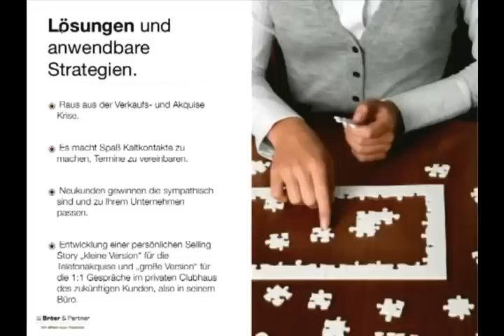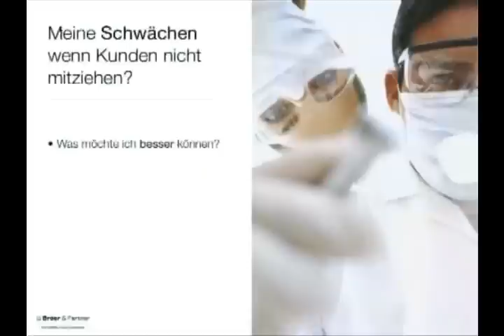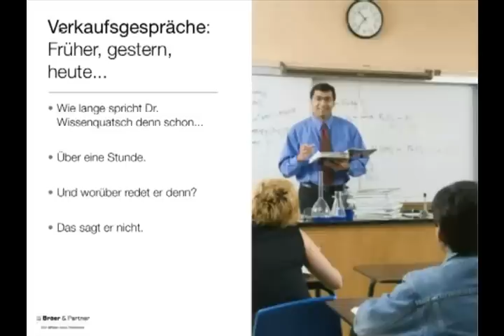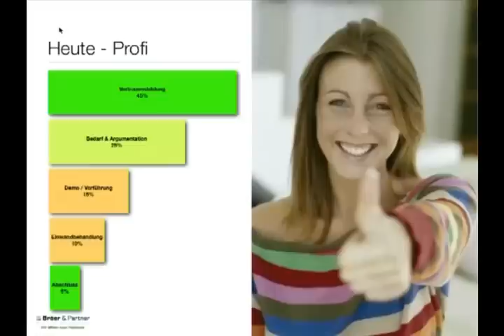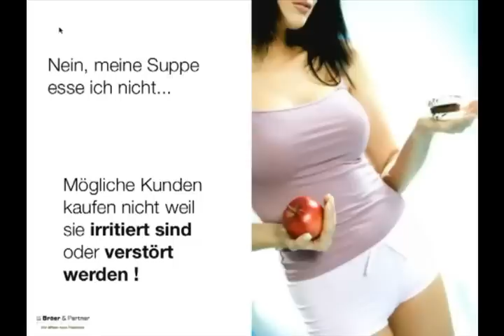Bröer in Action - Teil 12 - Raus aus der Akquise-Krise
Holger Bröer über sich selbst:

Ich bin Talentfanatiker, Mentor und Visionär. Profitingenieur, Organisator und Humorberater.

Freund, Partner, Vater, Sparringspartner und Sportler.

Aus Leidenschaft!

Unsere Erfolge sind zu einem Drittel von der Intelligenz abhängig, das zweite Drittel beruht auf Motivation, das dritte auf Fleiß.

Mein Ziel ist es, Verkäufer, Manager, Menschen (vertrieblich) besser zu machen. Sie zu fordern und spielerisch und stressfrei zu fördern.

Ich zeige Ihnen, dass Lernen Spaß bereitet - aber auch anstrengend sein kann.